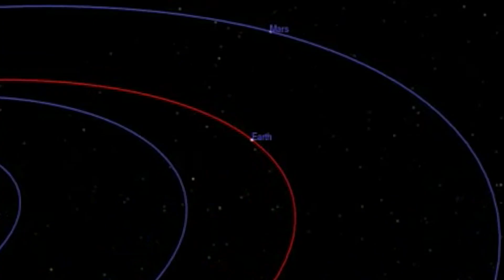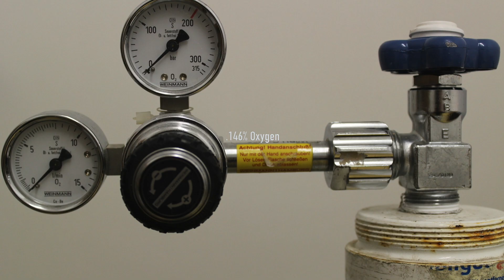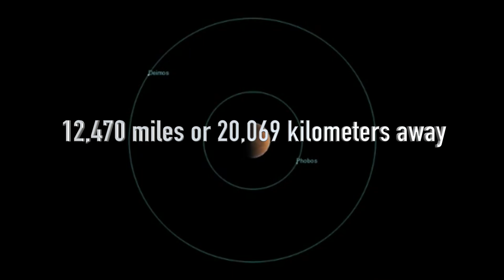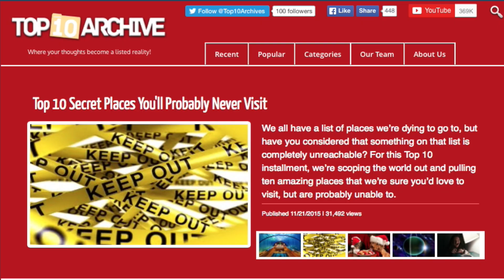Top 10 AMAZING FACTS ABOUT MARS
Welcome to Top10Archive! We are so close to home on our journey through the solar system, but there’s just one last stop to make before flying to Mother Earth – and that’s Mars. This red beauty sits 4th closest to the sun and brings with it so many interesting facts… but we only have room for ten, so sit back, and be sure to check your oxygen levels as we visit the planet of Mars.

10. Distance from the Sun
9. A Distinguished Color
8. Naming the Red Planet
7. The 2 Moons: Phobos and Deimos
6. A Martian Day
5. Climate and a Most Unusual Winter
4. Quite the Dusty Planet
3. Polar Caps
2. Spiders From Mars
1. Olympus Mons and Valles Marineris